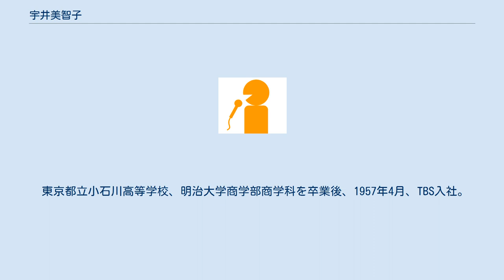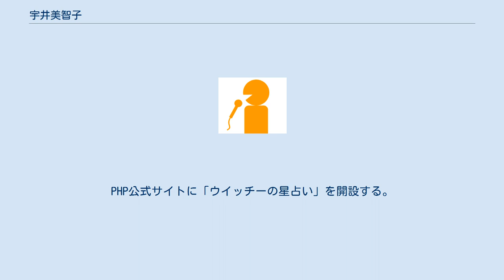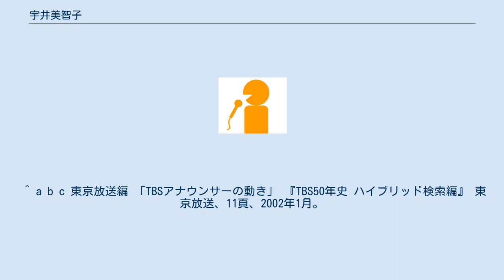宇井美智子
宇井 美智子（うい みちこ、1935年 - ）は、日本の行動心理研究家、地域振興コンサルタント、評論家、占星術師。
愛称は「ウイッチー」。
旧名、佐藤 美智子（さとう みちこ）。
 父と叔父は婦人科医、母は歯科医。
 東京都立小石川高等学校、明治大学商学部商学科を卒業後、1957年4月、TBS入社。
編成局アナウンス部（アナウンサー第5期生）に勤務。
1960年7月、TBSを退社、行動心理研究家として独立。
1966年、松下電器産業と宣伝・販売店教育契約。
1969年、日本テレビ『朝のワイドショー』で評論活動を開始。
1978年、日本テレビ『昼のワイドショー』などに出演。
1983年、UCA研究センター所長に就任、商工会・商工会議所講師として全国で講演開始。
1986年、ゆたかな心とはなしことばの会主宰。
1987年、NHK・民放各局のアナウンサー体験者による女性講師集団・SATを結成、主宰。
1988年、信州短期大学経営学科講師。
1989年、鳥取県21政策構想フォーラム委員就任、知事付きアドバイザーを務める（1997年まで）。
1997年、厚生省委嘱機関公衆衛生協会主催「保健所職員機能強化研修」に「Uの木発想法」を採用。
1998年、商工会女性部（当時・婦人部）ビジョン策定委員会委員長に就任、答申案策定。
2004年、UCAブランチを設立、「講師スクール」を発足させる。
 ^ “Web NDL Authorities（国立国会図書館典拠データ検索・提供サービス）”. 2014年7月21日閲覧。
 ^ a b c 東京放送編 「III 放送関係 7.アナウンサーの活動記録」 『TBS50年史 資料編』 東京放送、236頁、2002年1月。
"1957.4‹5期生›　佐藤美智子の項を参照"。
 ^ a b c 東京放送編 「TBSアナウンサーの動き」 『TBS50年史 ハイブリッド検索編』 東京放送、11頁、2002年1月。
"57.4‹5期生›　佐藤美智子の項を参照"。
 ^ “『とにかく人生「笑い」が重要』“ 笑えば儲かりま” - スヴェンソン｜トピックス”. スヴェンソン (2012年12月11日). 2014年7月21日閲覧。